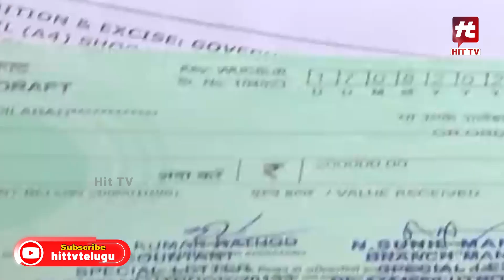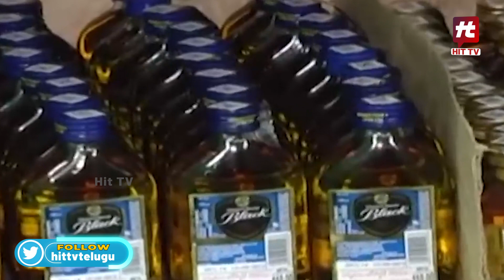ఖతర్నాక్ ముచ్చట్లు | Khatarnak Muchatlu | Episode - 56 | 19-08-2023 @Hittvtelugunews ​